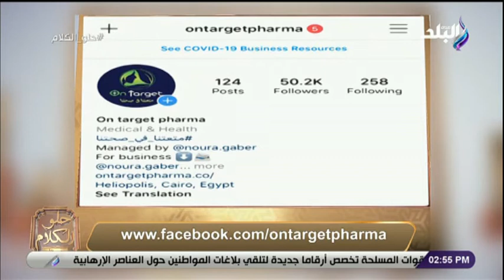الأمراض المصاحبة للسمنة - الدكتور أحمد نبيل